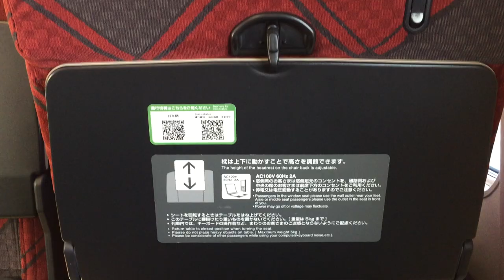27 October 2023